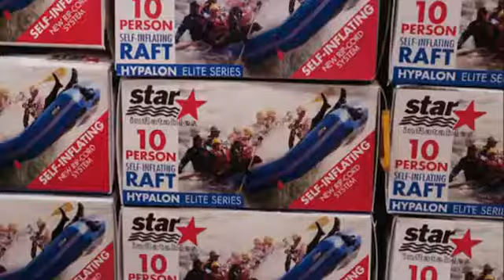Одноклассники 2 - Международный трейлер [Дублированный]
Год: 2013
Страна: США
Режиссер: Деннис Дуган
Жанр: комедия
Премьера (РФ): 29 августа 2013
Возраст: 16+

В главных ролях: Адам Сэндлер, Кевин Джеймс..

Описание:
После того как Ленни Федер переезжает с семьей обратно в родной город, он и его друзья извлекут немало уроков, когда их дети окончат школу...